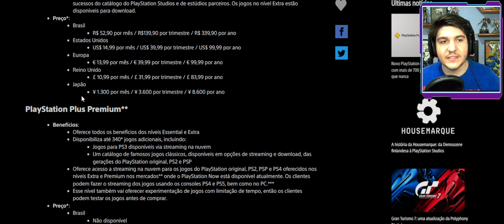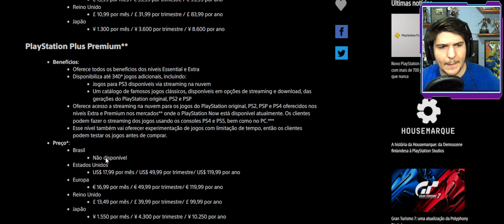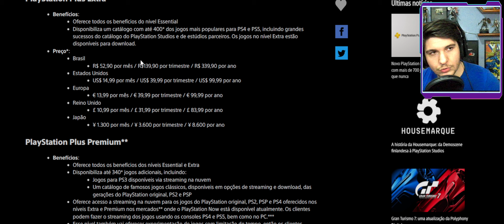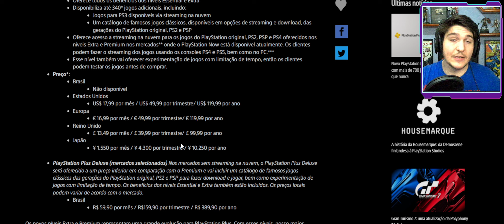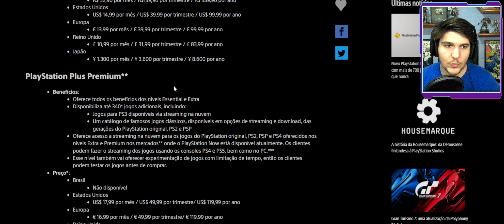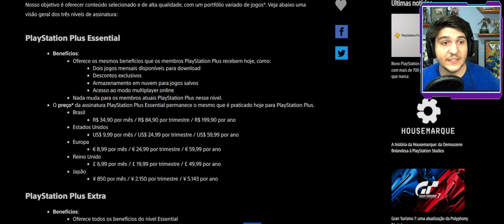QUAL ASSINATURA PSN PLUS VALE A PENA ? PLUS ESSENCIAL / EXTRA ou DELUXE ?